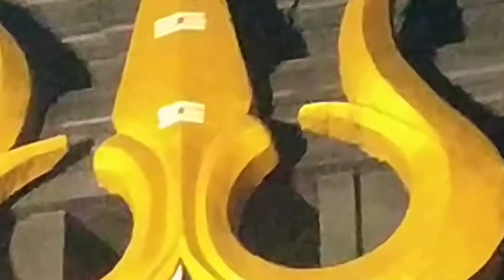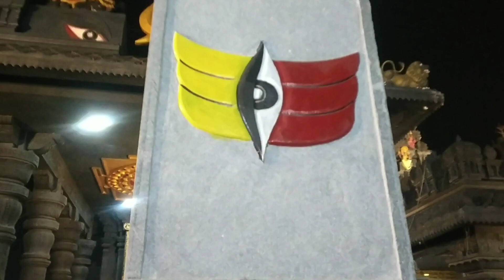అర్ధనారీశ్వర ఆలయం మన హైదరాబాద్ నగరం లో జూబ్లిహల్స్ ప్రాంత పరిసరాలలో కొలువు తీరిన అత్యంత అందమైన ఆలయం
అర్ధనారీశ్వర ఆలయం మన హైదరాబాద్ నగరం లో జూబ్లిహిల్స్ పరిసర ప్రాంతాలలో ఈ ఆలయం వెలసింది శివ పార్వతులు కలిసి ఒకరుగా వెలసిన ఆలయం శ్రీ అర్ధనారీశ్వర ఆలయంtrendingshorts youtube షార్ట్స్ #